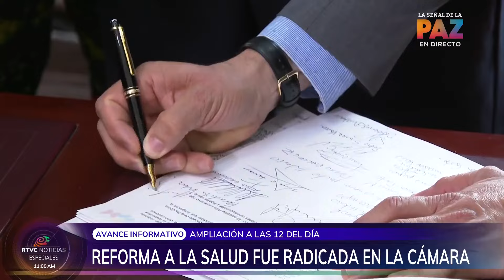ÚLTIMA HORA: Reforma a la salud radicada nuevamente en Cámara de Representantes | RTVC Noticias